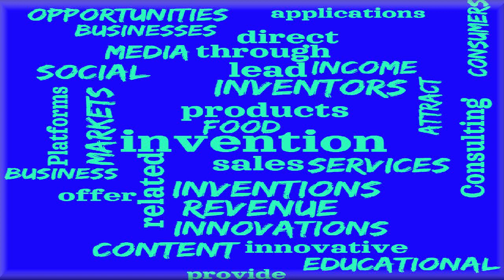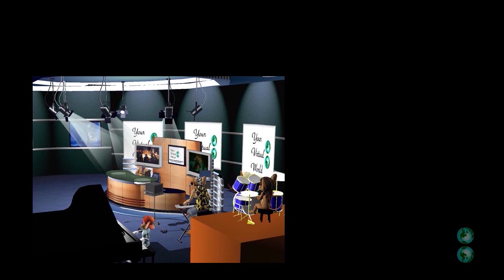Make Money Inventing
"Welcome to 'Make Money by Inventing & Innovating.' I'm Prof. Oku Singer, and I'm here to guide you through the exciting journey of transforming your ideas into income. Your ideas coming from your brain could make you far  richer than you muscles ever could.  Our community is dedicated to empowering inventors and innovators like you to create, innovate, and profit."

and if you like what is there, please join us!